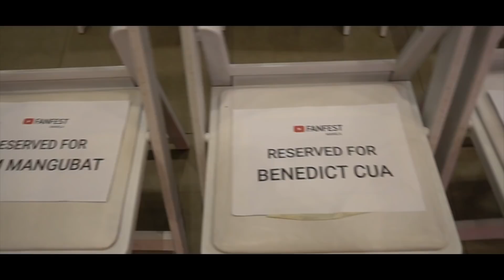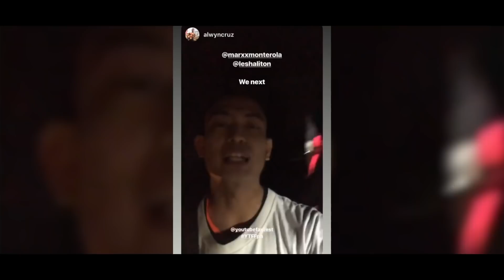Lesha Talks About Her First YouTube FanFest Manila Experience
It was a dream to perform for this year's YouTube FanFest Manila at the SM MOA Arena! I'm still hungover! Now let me take you all backstage at YTFFPH! Find out how I prepared for the big show and the story behind the 300 pesos I spent to make the official Music Video of "Bite"! Also was reunited with some creator friends and YouTube NextUp fam, Benedict Cua, Amy Talaboc, Janine Tenoso, Nate Punzalan and Lui Pacheco, Kyo Quijano, Chael, Rose, and a ton more!

Follow Lesha!

Credits:
Vlog footage shot by Stephen Sevilla, Gelly Regala, & Alexa Litonjua